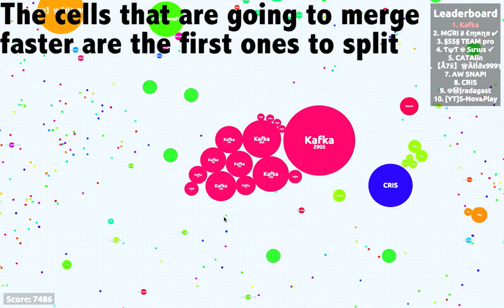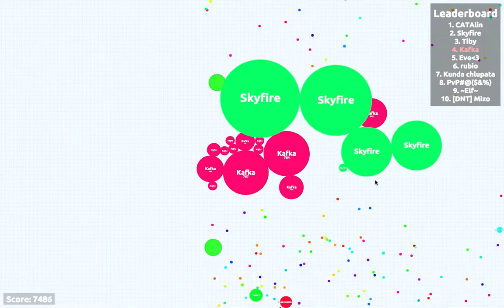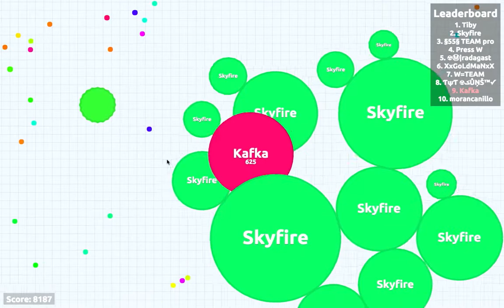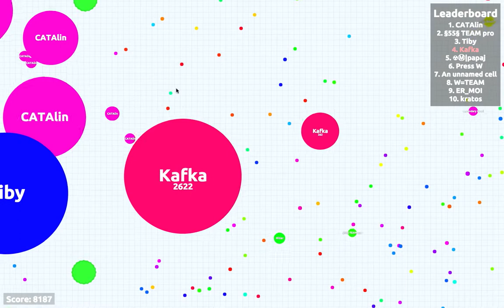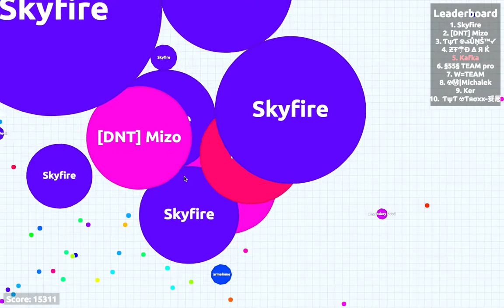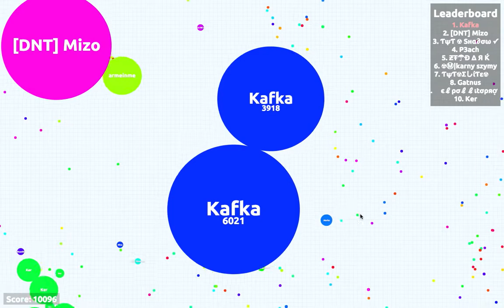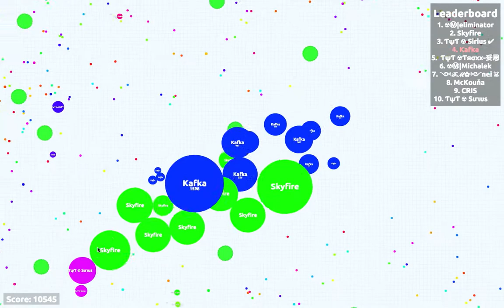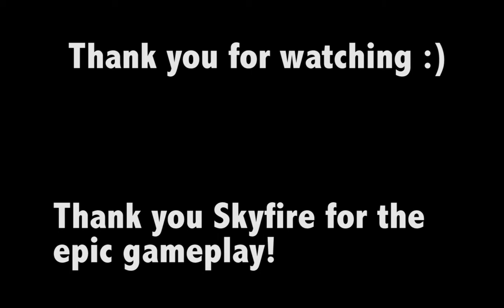1 Hour of Party Mode - Solo and Duo Gameplay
Sorry to all the people that were 360 no scoped :P